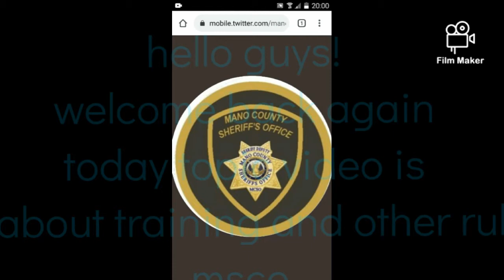mano county training center rules!